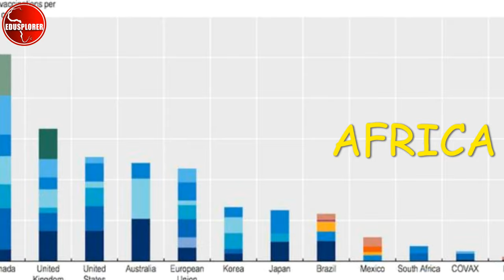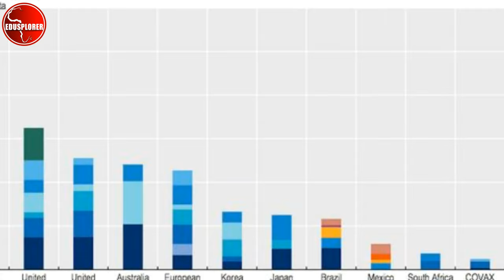Why Africa Is at Bottom of Global Emergency and Responds. Invest In Research and Innovation 2021.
The African continent has struggled like many other continent to combat the covid19 in many different ways. With the development of different vaccines brands to meet the needs of world population in need. Vaccine development involves investments of millions of dollars and research and innovation. Not every country and continent has the same capabilities of scientific research which makes it hard for some regions of the world to struggle to vaccinate and meet the doses for their citizen. Africa as a continent and its different countries faces huge challenges in meeting the demand for the covid19 vaccines. Africa rely heavily from foreign donors and from world health organization WHO, European Union and funding from world bank and African development bank to sustain its vaccine quotas. Countries like South Africa, Nigeria, Ghana have to wait for foreign supplies. For many of these reasons the African continent has little influence in the way the vaccines are distributed. Africa did little or no contribution in the vaccine production either through research and development or financial contribution. Compared to other countries around the world who sponsored research their distribution is different. If African countries can meet its required amount of GDP contribution as set by African Union for research, it will make the continent better prepare for future pandemic. African countries  must invest in research and development for innovation and growth.

Africa is the world's second-largest and second-most populous continent, after Asia in both cases. At about 30.3 million km² including adjacent islands, it covers 6% of Earth's total surface area and 20% of its land area. With 1.3 billion people as of 2018, it accounts for about 16% of the world's human population.